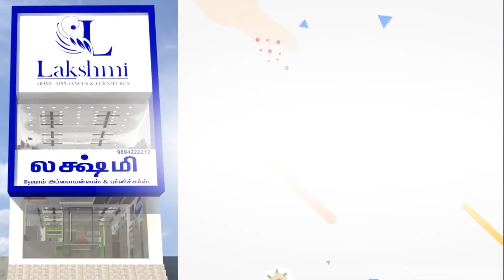Biggest Diwali Sale 2021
EasyEMI,yarasemiautomatic, washingMachine ,yarahomeappliances offerprice ,ValimaiUpdate ,BPL ,BPL2021,vivomobiles ,Battery ,VIVOIPL exideinverterz, lakshmihomeappliance ,madakulammainroad ,madurai
butterflyrhinoplus wetgrinder, cylindricalstones #offerprice ValimaiPongal madakulammainroad,VIVOIPL,madurai,BPL2021,ValimaiUpdate vivomobiles, lakshmihomeappliance, EasyEMI,handyv2